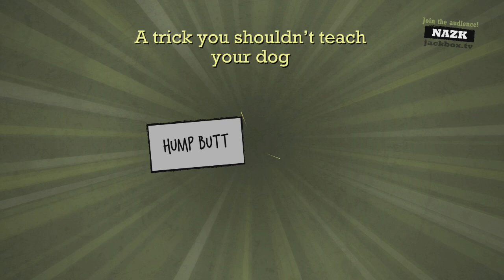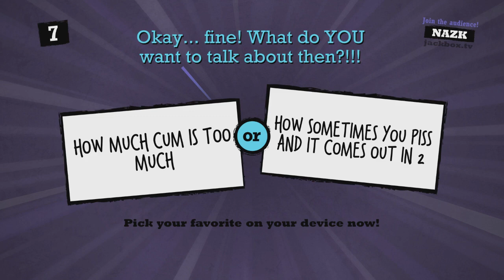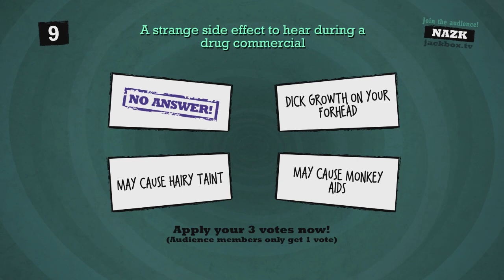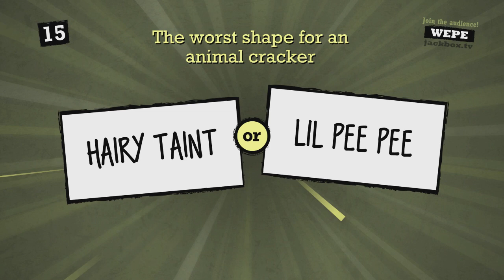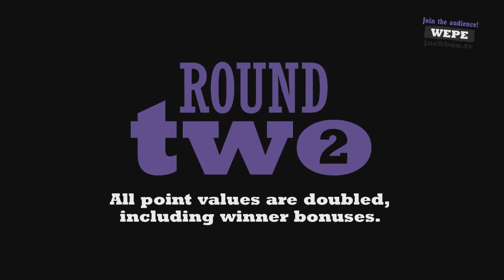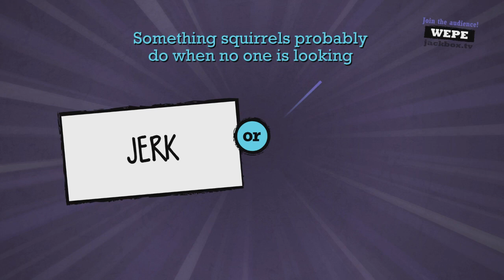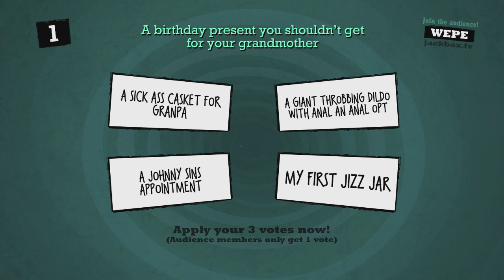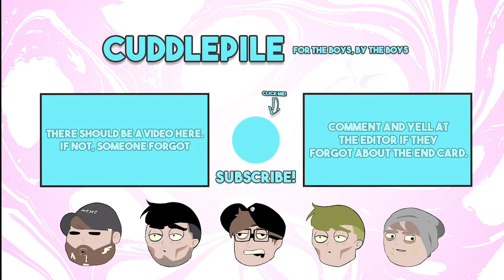We Play Quiplash... but the Loser Gets Punished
For the boys, by the boys.

Cuddlepile plays Quiplash, but the loser gets punished.

Comment your favorite answer of the game!
Let us know if we should play more Jack Box Games!